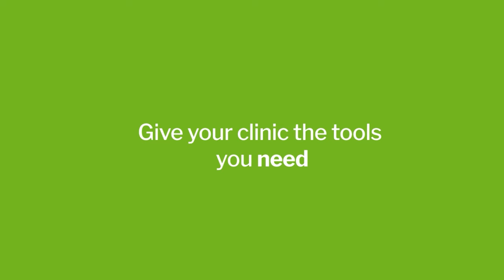Ep.133-Managing patients in the Emergency Department setting with Mark Cheel|PT Pro Talk Podcast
💭 "Back pain is one of the um prime reasons why the doctors love us being in the Emergency Department" -  Mark Cheel

👉🏻Our guest is Mark Cheel, Dip MDT, APAM. Mark graduated from Latrobe University, Melbourne in 1997 with a Bachelor of Applied Science (Physiotherapy). He currently serves as a Senior Clinician Physiotherapist (Musculoskeletal) at Barwon Health, Geelong, Australia, undertaking Primary Contact Roles in both the Emergency Department and Physiotherapy-led Specialist Clinics. Mark is also an Associate Clinical Lecturer with Deakin University School of Medicine. He obtained credentials in MDT in 2011 and completed the McKenzie Diploma Training Program in 2013. In 2016, he became part of the Teaching Faculty for McKenzie Institute Australia and educates both clinically and theoretically in the McKenzie Diploma program. Mark's expertise extends to Clinical Education, where he has supervised undergraduate students for over two decades and frequently presents to Doctors and Allied Health Clinicians on managing Musculoskeletal conditions in the Acute Setting.

📚You will learn about:
▪️ Mark's story and career
▪️ The role of PTs in the ED
▪️ A typical day and the types of patients you see in the ED
▪️The skills necessary to treat back pain in the ED
▪️ The importance of MDT in this setting
▪️ Treating fractures in the ED

🔎Mark's resources of information:
International Framework for Red Flags for Potential Serious Spinal Pathologies - Laura Finucane

PT Pro Talk Podcast is only possible with the support of forward-looking and innovative companies like: Systems 4PT and SaraHealth

🍁  𝗔𝗯𝗼𝘂𝘁 𝐏𝐓 𝐏𝐫𝐨 𝐓𝐚𝐥𝐤 𝐏𝐨𝐝𝐜𝐚𝐬𝐭 🍁
In this channel, you will find Physical Therapy-related content, like interviews with experts that share their views and experiences, providing relevant information to help Physical Therapists to improve their practice and patient care!

🕵️‍♂️Thank you for visiting our channel and watching all our videos.

Support 💁‍♂️
PT Pro Talk Podcast is only possible with the support of forward-looking and innovative companies like: